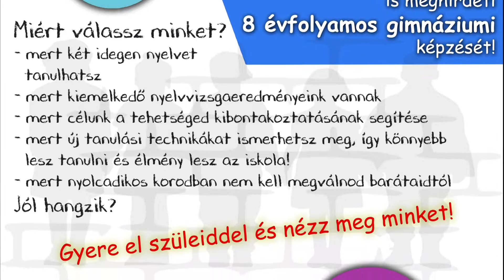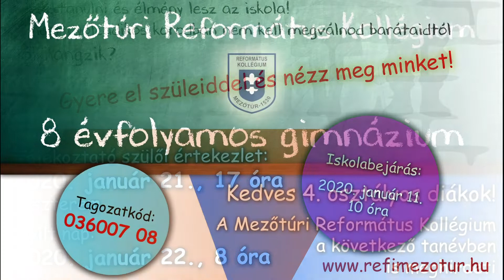Mezőtúri Református Kollégium 8. évfolyamos gimnáziumi programja 2020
Gimnáziumi program